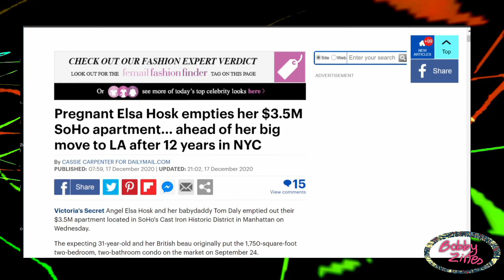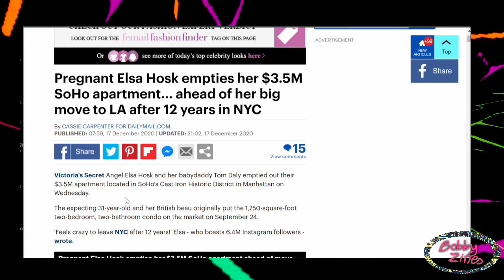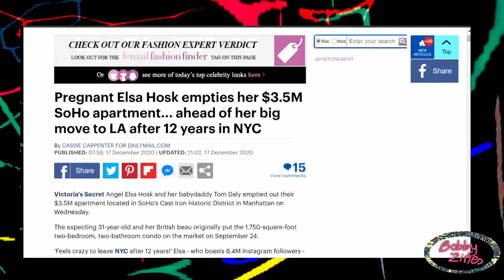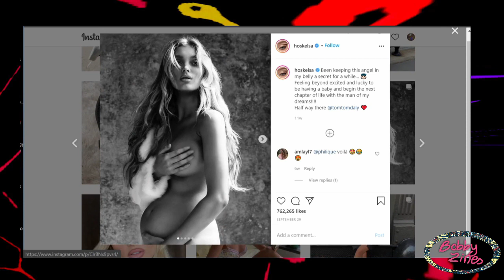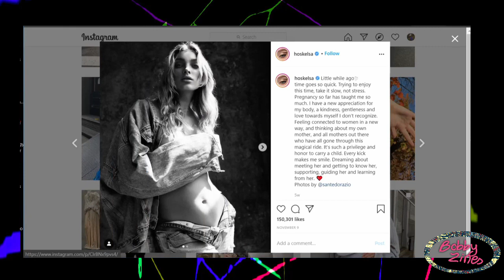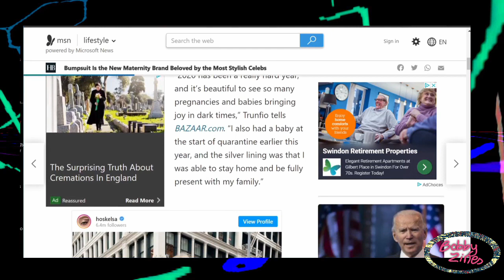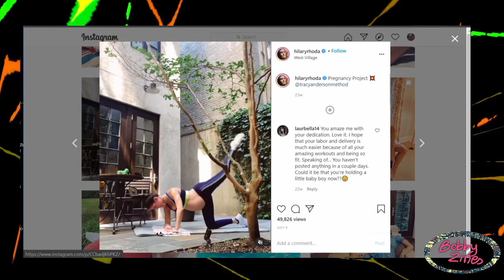Elsa Hosk Faking Pregnancy! Bump Discrepancies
Victoria Secret's "Angel" Elsa Husk is supposedly pregnant, and just like all pregnant celebs, it's all over Instagram! Something not right with this one! Share your thoughts!